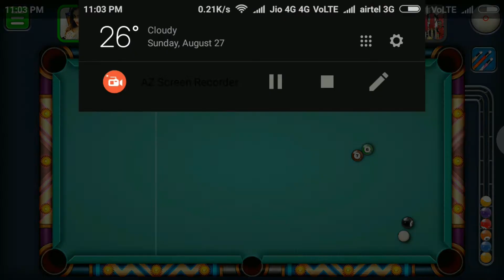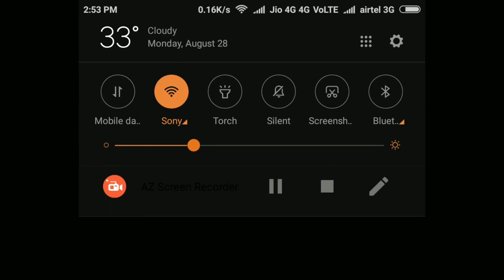Easily earn coins by playing 9 pool ball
9 pool ball golden break@ 4:00 min